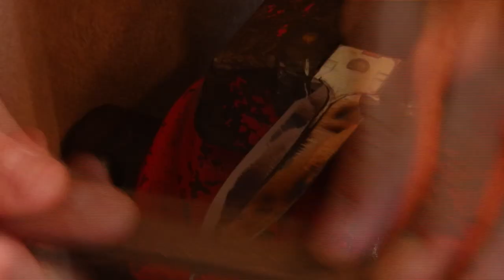OTF Automatic knife - First Handmade Ever?!